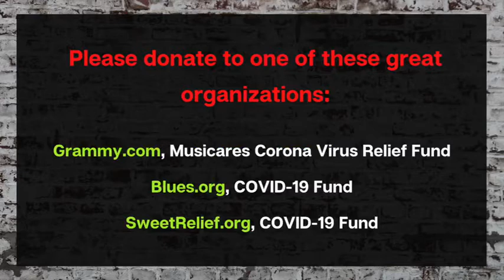LockdownUSA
So...what do songwriters do during a nationwide lockdown? They write a song about it of course.
In the days before COVID-19 musicians were employed, gainfully and otherwise, in a variety of ways and places, from restaurants and clubs, to theaters and studios and parties. The devastating financial effects of the pandemic lockdown have been especially hard on gigging musicians, and people in the arts in general.
And please, consider donating whatever you can to any of the organizations listed here and at the end of the video. We’re all in this together!